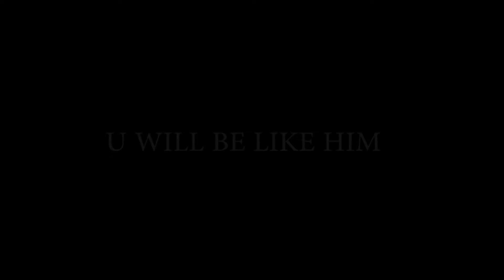SUPER ADVANCED JUNGLE DASH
INSANE YASUO DASHES

SONG CREDIT
DeVso Music- Descendent Of God (2013 Epic Powerful Hybrid Heavy Rock Vengeance War Choir)